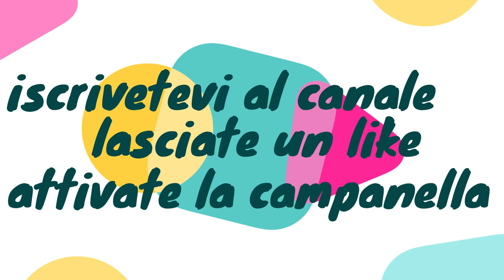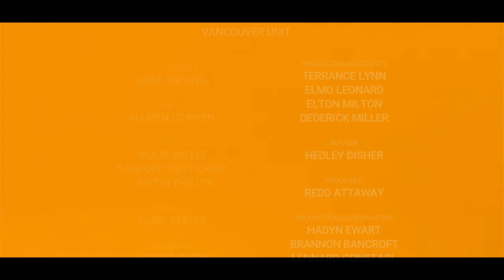sfida 1v1 con mio cugino dopo un anno